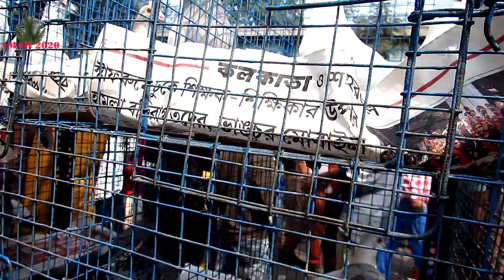Good Quality Racer, Giribaz & Madras Pigeon Seller | Galiff Street Kabooter Market | 18th Feb 2024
Good Quality Racer, Giribaz & Madras Pigeon Seller| সবচেয়ে বড় পায়রার হাট | Recent Pigeon Price | Galiff Street Biggest & Cheapest Kabooter Market, Kolkata, West Bengal, India | 18th February 2024 Visit | Part 6 .

AMAR 2020 : 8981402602 (WHATS APP NO.)